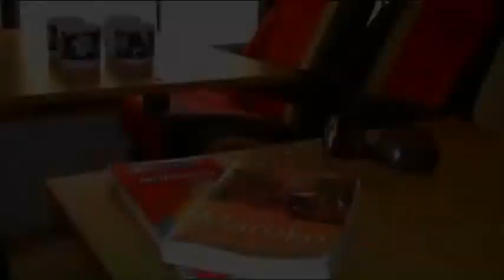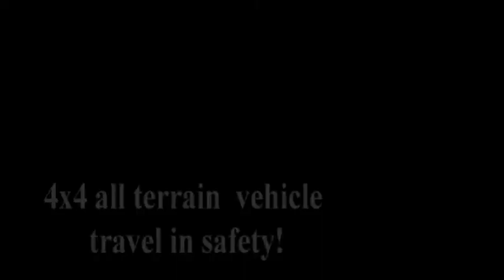A look inside the expedition tour truck used by Morocco Explorers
A look inside the 4x4 expedition truck used by Morocco Explorers for operating their tours for the public.

Morocco Explorers operate tours and holidays to the "must see" attractions and then beyond so you can experience authentic local culture and truly outstanding landscapes.

Their unique concept allows you to escape the tourist trail or as they say "dont be a tourist - be an explorer". We at the Morocco Tourist Guide did and we have the videos to prove it!